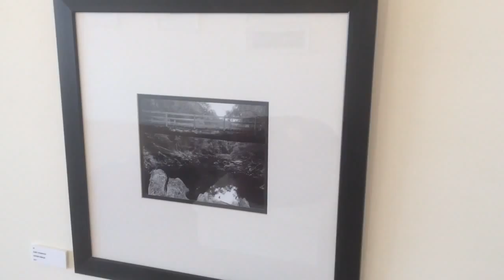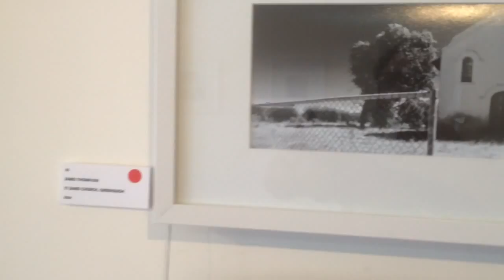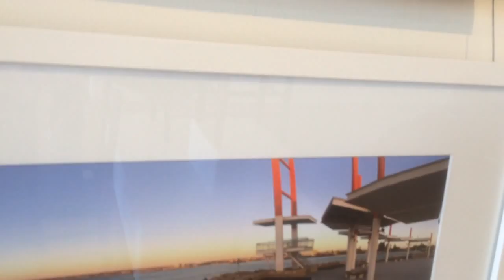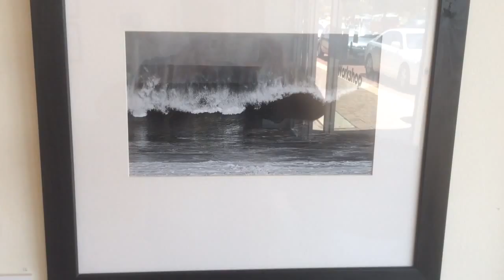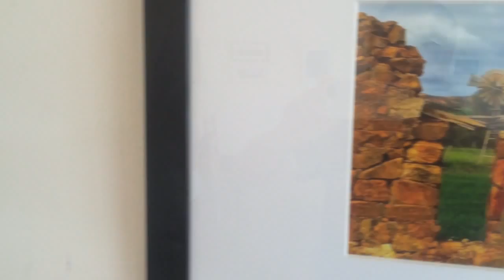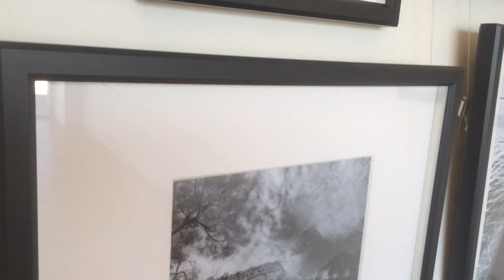Stitched & Shot (2 of 2)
Art exhibition by Chris Bolton & James Thompson at the Arts & Cultural Council of Geraldton 17-31st Oct 2015